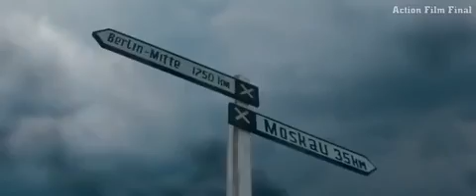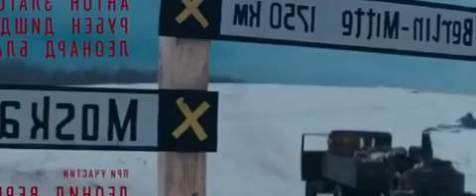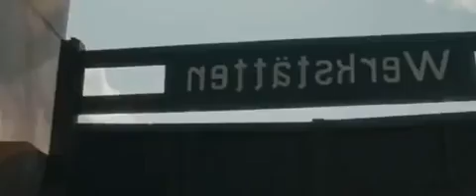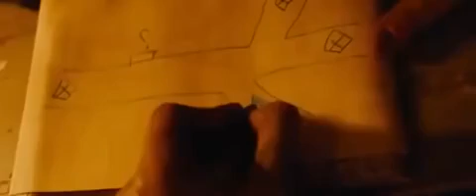NEW 2019 Action Movies 2019 Full Movie English